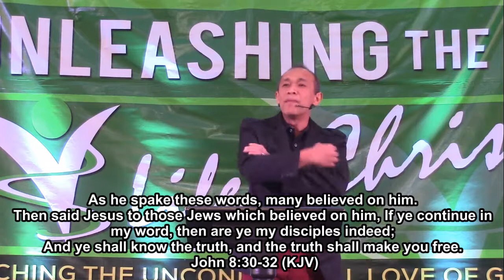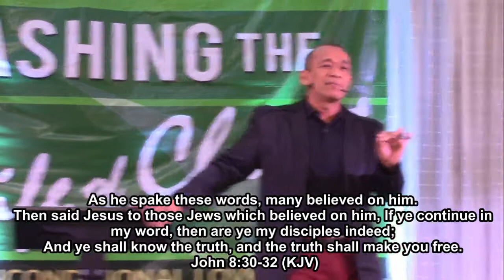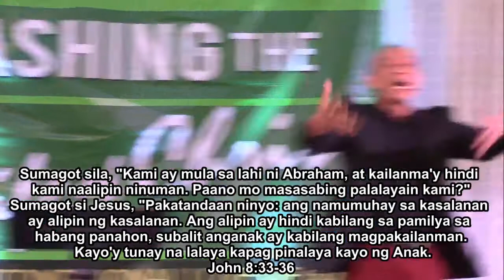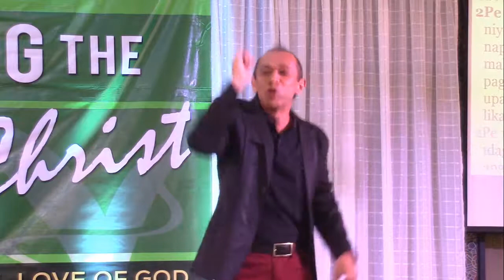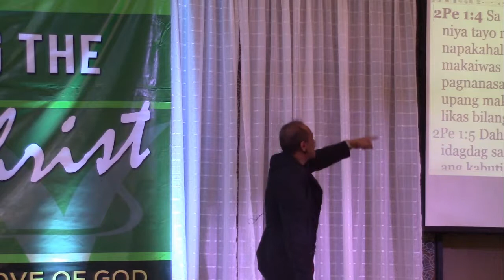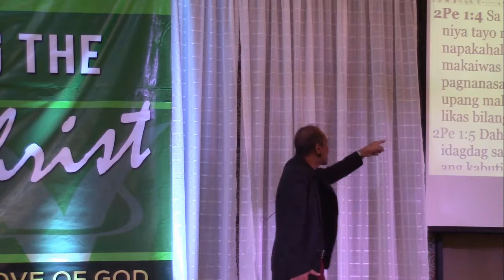Mystery Revealed From Everlasting to Everlasting You are God by Ptr Gerard Mendiola July 16, 2017